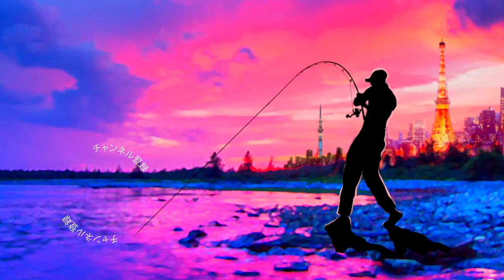大流行の兆し！？東京での黒鯛チニングゲームにこのルアー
大流行の兆し！？東京の黒鯛チニングゲームにこのルアーって事で最近黒鯛狙いのルアー釣りで活躍しているルアーをご紹介です。
肝心のルアーはサニーブロスのドラッグスティックシリーズです。リグはフリーリグでボトムを泳がせて来ると気持ち良くバイトしてくれますよ〜

55アップしか釣れない！デプス「コードネームバス」に巨大バスが襲い掛かる衝撃映像